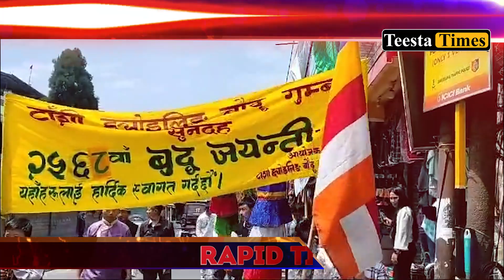Rapid Times - Highlights from the Hills | North Bengal | Sikkim (23.05.2024)